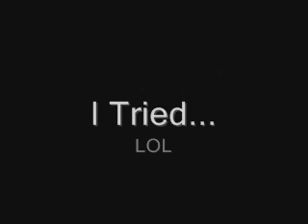Re: Rolf Harris - Court of King Caractacus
My attempt at this